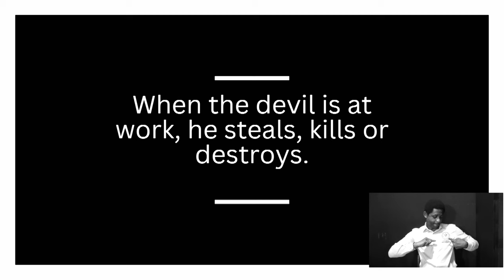BITTERNESS DRAINS ANOINTING